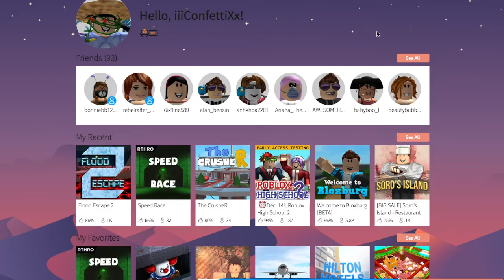Lyrics Prank on my friend + VOICE REVEAL!!!!!!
Hey Guys! So I have done a voice reveal for you guys for getting to 20 subs! Open Me!

I hope you are having a wonderful day today!
I am very exited for Chistmas!
Are you?